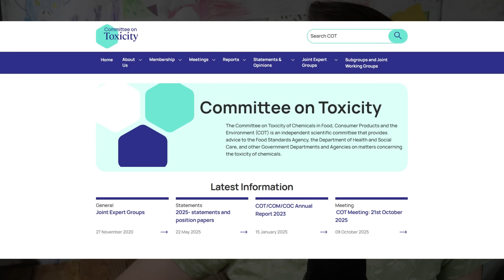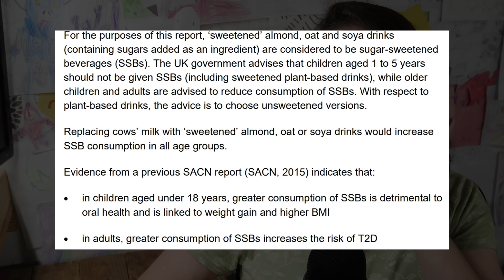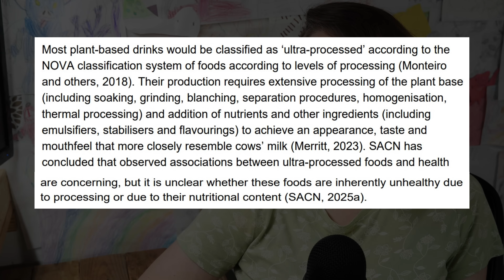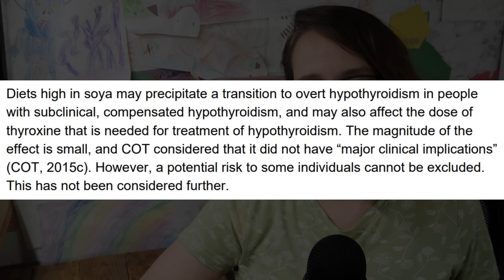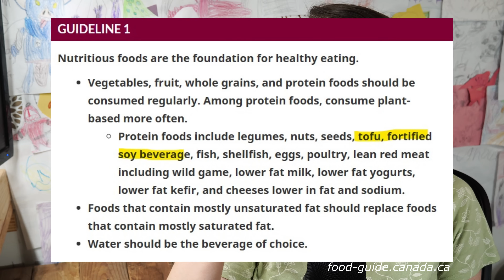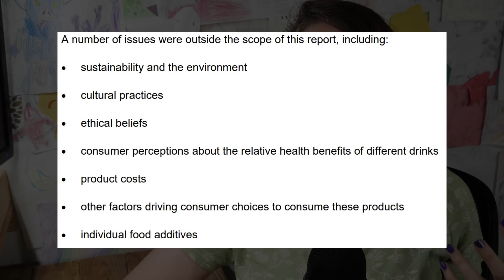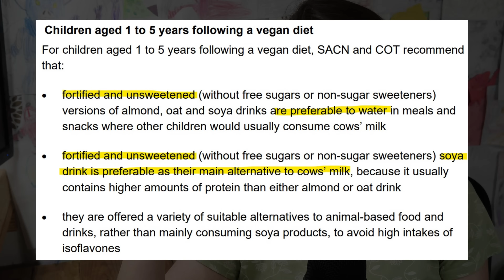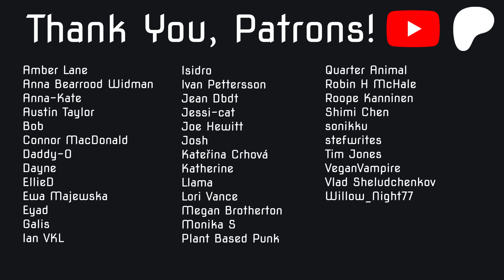Are Plant Milks Endangering Children?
Assessing the health benefits and risks of consuming plant-based drinks

Neither soyfoods nor isoflavones warrant classification as endocrine disruptors

Debunking the myth: are soy isoflavones truly a public health concern?

0:00 Intro
2:04 Energy, Fat, & Fiber
2:37 B12, D, Calcium
2:51 Protein
3:12 Vitamin A, B2, Iodine, etc.
6:07 Sugar
8:14 Ultra-Processed
8:47 Isoflavones
13:48 Conclusion
16:22 Outro
Isoflavones